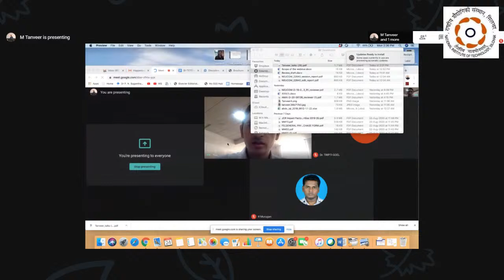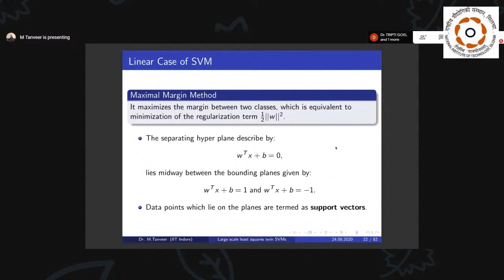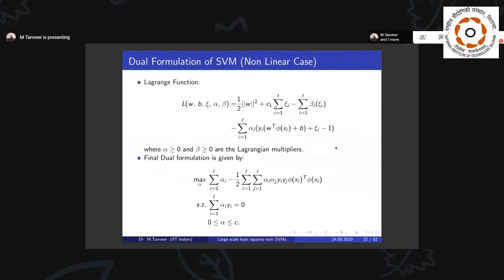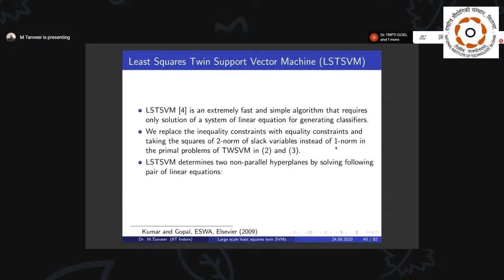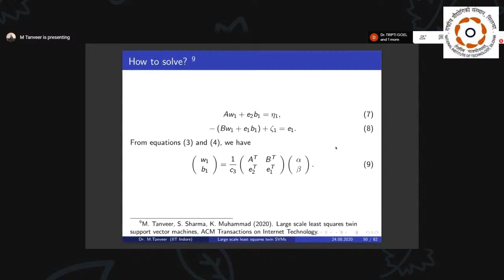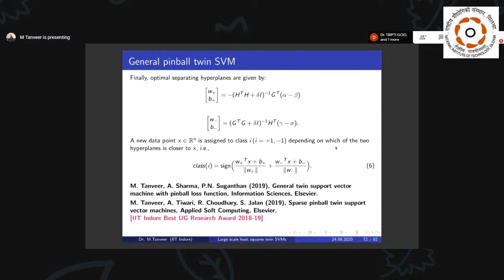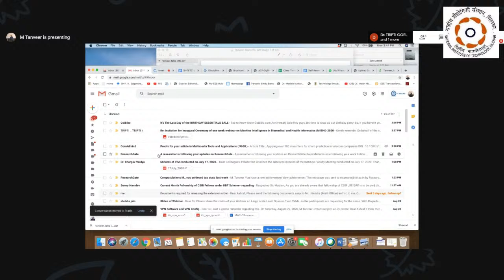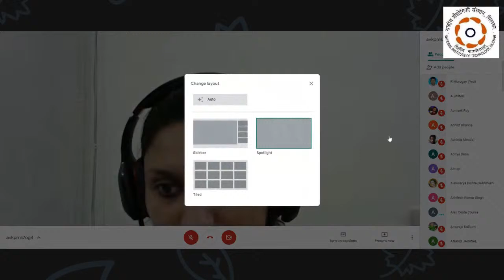MIBHI-2020- NIT Silchar 24th August 2020-Session-10